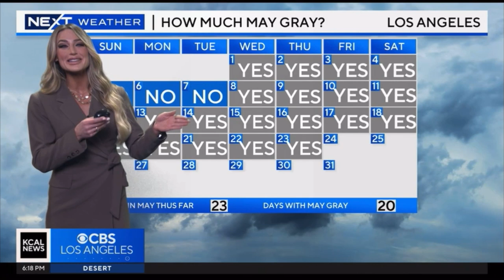DANI RUBERTI NEXT WEATHER MAY 23